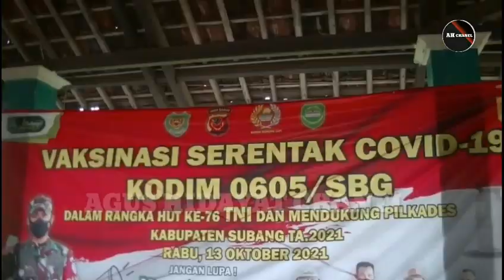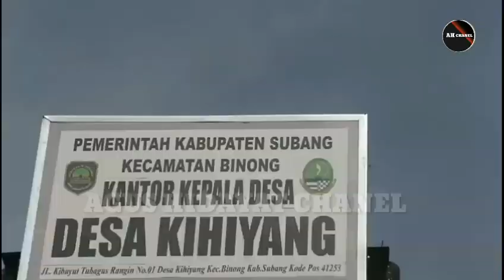LANSIA 90 TAHUN WARGA KIHIYANG BINONG DIVAKSINASI/PERCEPATAN VAKSINASI LANSIA